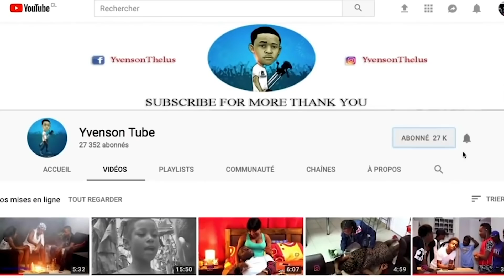Lavi nan Sendomeng mini serie PART 17 ( Kok kòmanse tròp pou Jeff nan sendomeng